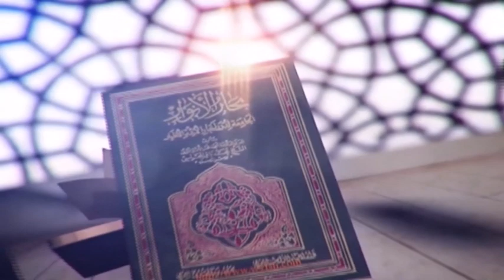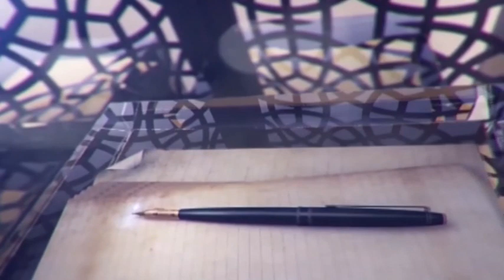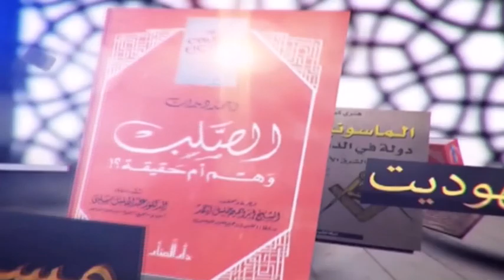برخی از دلایل دشمنی اسلام ستیزان و ترکیز ملحدین بر روی قرآن کریم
استاد عبدالرحمن فاتح - اندیشه برتر - شبکه جهانی نور - یکشنبه، ۴ دی ۱۴۰۱

فرکانس: 12073 عمودی ( V )

شماره واتساپ شبکه جهانی نور